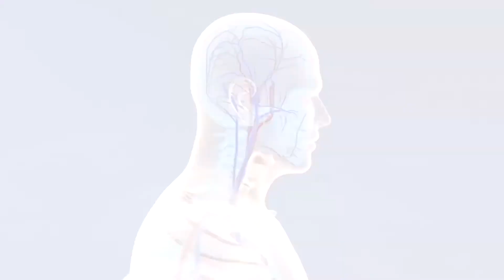రక్తకణాలు విరిగిపోవడం వల్ల వచ్చే రక్తహీనత లక్షణాలు ఇవే Dr Samaram's Mee Intlo Meere Doctor (124)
Dr Samaram's Vasavya Health Care: Mee Intlo Meere Doctor (124) on Hemolytic Anemia by Dr G Samaram in Dr Samaram Health Channel.